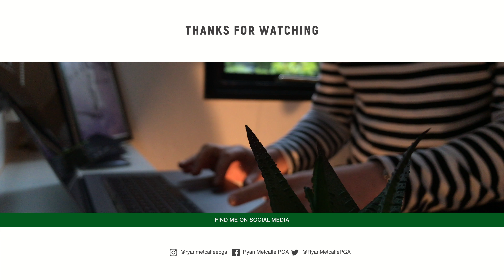GOLF ADVICE FOR BEGINNERS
In this video I discuss why I believe it is crucial that before a beginner golfer hits balls his/her technique needs to be functional first!